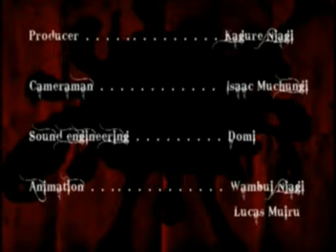Black Genes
A short film written by Mildred Achoch and Kagure Njagi. Directed by Kagure Njagi.